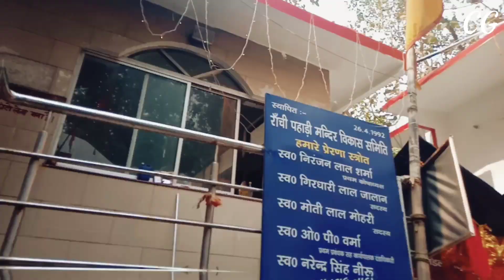Pahari Mandir Ranchi| Maha Shivratri 2023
Mahashivratri 2023 ki Aap sabko hardik shubhkamnayen.
Hello guys welcome you all to my channel creativve guruji again after a short time and here in this video which is all about the Mahashivratri 2023. We worshiped our Lord shiv in pahari mandir Ranchi.
Hope you guys will also enjoy this blog too.